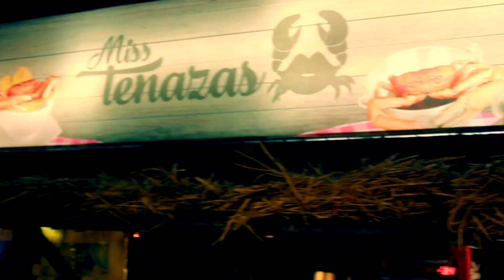playa la platea